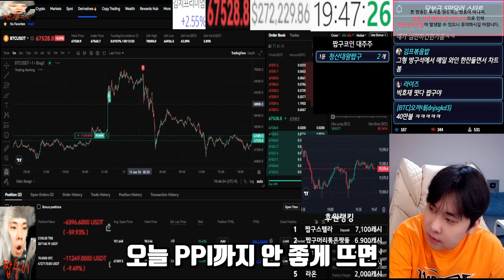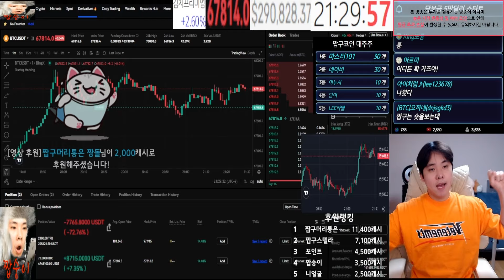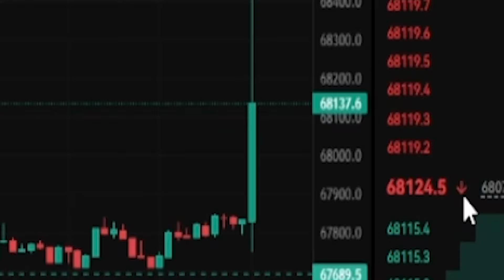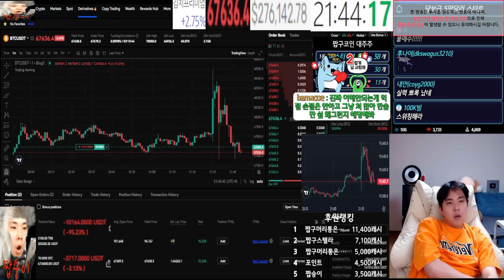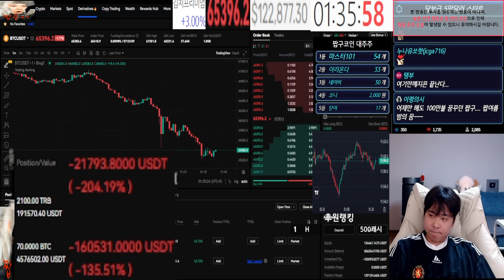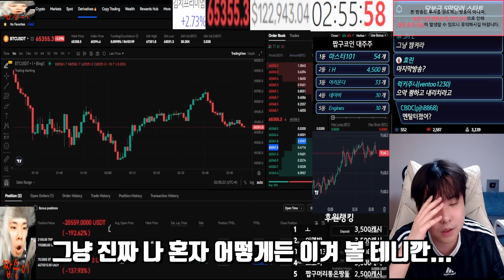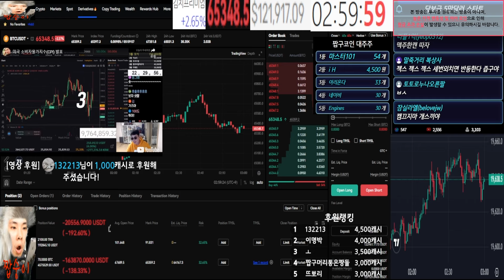제발....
*아래 링크로 가입시모든 거래소 수수료 최고 혜택 적용중 *
▶빙엑스 레퍼럴 (평생 수수료 페이백45프로 업계 최대 최초!)
레퍼럴 코드 : zzap9
*매일 새벽 12시이전에 거래한 수수료 2시에 개인지갑으로 자동 페이백*

▶OKX 레퍼럴 (평생 수수료 할인30%)

▶거래소 대회 + 신규유저이벤트
빙엑스 6월 신규가입이벤트 (최대 6750달러+2천만 pepe 증정금 지급)
바이비트 : 추후 업데이트 예정
비트겟 6월 거래소 팀전 이벤트
*[zzapgu TEAM] 가입하시면됩니다*
비트겟 6월 신규유저 이벤트 (최대 2320 달러 증정금 지급)

*짭구 레퍼럴 가입하신분만 참가가능*
*개인대회 링크 들어가셔서 참가신청 필수*